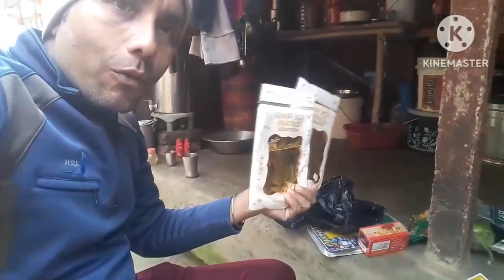GARIB BACHHE KA JANM DIN POOR CHILD BIRTHDAY CELEBRATION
bihar DISNEY DAILY VLOG VIDEO
google boy
google brilliant child
my first vlog
youtube contain video